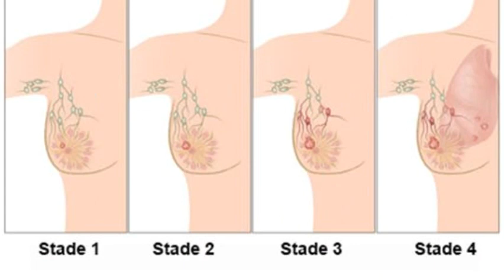CANCER DU SEIN, MAUVAIS ACCUEIL, MAL DES HOPITAUX : LE CRI DE COEUR D'UN JOURNALISTE